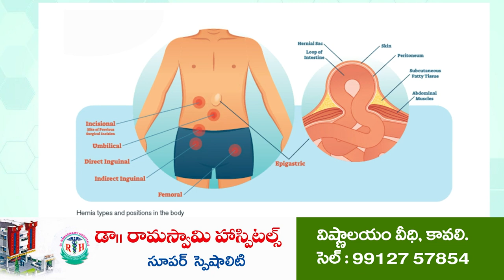పేదరికం విముక్తే ధ్యేయం | Vijaya yatra | Ex IAS Officer Vijay Kumar | Podalakur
- విజయ్ కుమార్ మాజీ ఐ.ఏ.యస్
- పొద‌ల‌కూరులో ఐక్య‌త విజ‌య‌ప‌థం యాత్ర